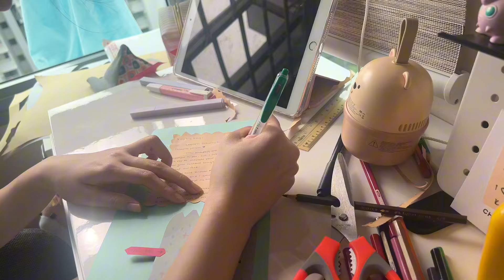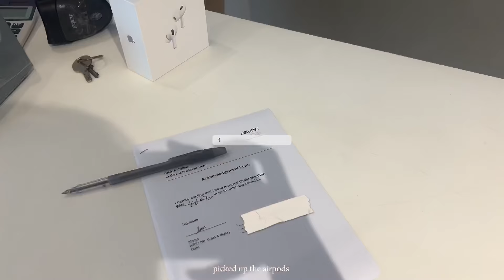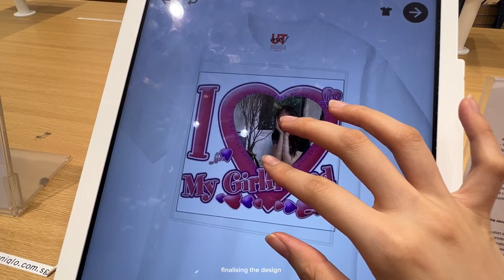birthday vlog 🍰🎉 | * he has no idea * , stay home omakase , shop and run errands with me +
Hello and welcome back, everyone! Today’s video is a little different
— join us as we celebrate my boyfriend’s 19th birthday with a special surprise from me! ♡
I also think this is the first birthday vlog I’ve uploaded since starting my channel.

Thanks for hanging out with us! Catch you in the next one! 💋